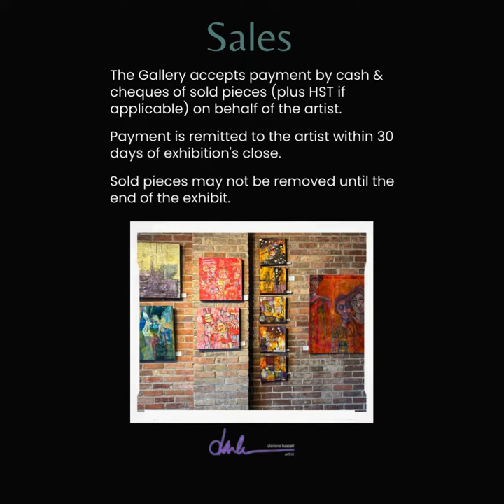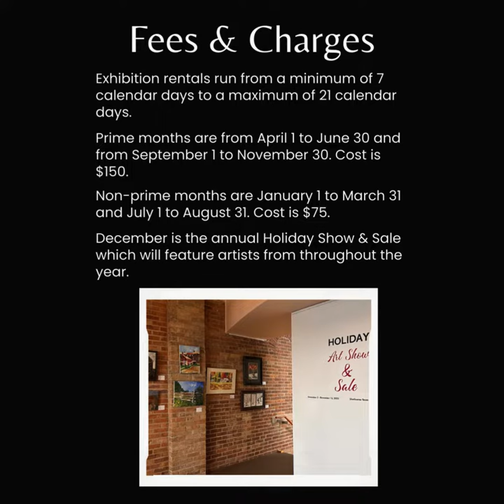Shelburne Town Hall Art Gallery - 2024 Artist Package